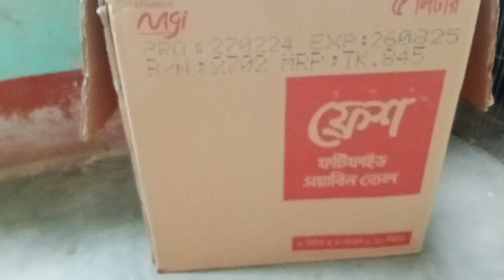দেখুন রানী মুখার্জির নতুন সদস্য